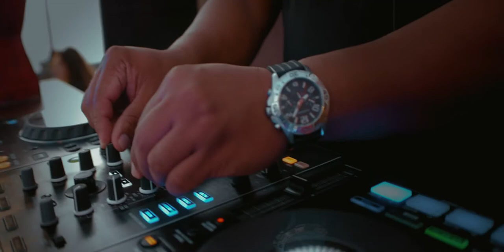DJ Franklin Sánchez Roca Negra